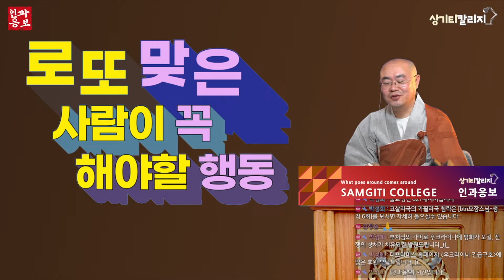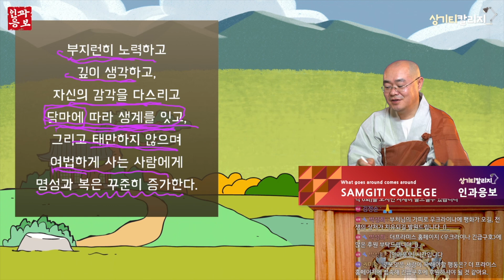46. 로또맞은 사람이 꼭 해야할 행동 [인과응보]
○ 상기티 칼리지에서 불교의 최고의 지혜를 배워보는 소중한 시간을 만들어 드립니다.
○ 상기티(samgiti)는 결집을 뜻하는데 결집은 부처님의 제자들이 칠엽굴에 모여 부처님의 경과 율을 정리한 것을 말합니다. 승가가 모여 부처님의 가르침을 잘 후대에 전하겠다는 원력으로 만들어진 공간입니다.

불교의 상식을 배워보는 시간.
궁금한점이 있으시면 댓글에 질문을 적어 주세요.
상기티칼리지 연락처: 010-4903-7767

불교성전 구매사이트(대한불교조계종 중앙신도회)
도표로 읽는 부처님생애 구매사이트 : 교보문고, 영풍문고 등 주요 서점 홈페이지
프로듀서 성영훈
작       가 박성희

□ 상기티칼리지 교수진(아사리)
​□ 수경아사리 묘장스님

- 대한불교조계종 중앙종회의원
- 불교신문 논설위원
- BTN '묘장스님의 생각' 진행
- 대한불교조계종 학도암 주지
- 국제구호기구 더프라미스 긴급구호이사
- 유튜브 '불교신문TV' 알쓸불 진행

- 저서 도표로 읽는 부처님생애(민족사), 편역 삼세인과경 팔관재경

- 역  임
한국종교계사회복지협의회 회장
대한불교조계종 사회복지재단 상임이사
학교법인 능인학원 감사
대한불교조계종 제8교구본사 직지사 부주지
-  긴급구호
아이티 대지진 의료봉사단장
동일본 대지진 긴급구호단장
태국대홍수 긴급구호단장
네팔대지진 합동지원단 긴급구호단장
  □ 교수아사리 남일스님
-현 재
환유재 지도법사
- 역  임
해인사 고려대장경연구소  보존실장
국제구호협력기구 더프라미스 미얀마지부 지부장
대한불교조계종 봉은사 교무국장
대한불교조계종 달마사 주지
최고의 진리는 불교 그 불교 최고의 지혜를 배워보는 소중한 시간을 만들어 드립니다.
​향후 훌륭한 스님들을 모시고 방송을 할 예정입니다. 감사합니다.​

□ 인과응보에 나오는 일러스트는 정윤주 작가님이 그려주고 있습니다.
    일러스트는 디자인을 허락없이 사용하면 안됩니다.

□ 영상 제공사항
1. 염불을 제외한 상기티칼리지의 모든 영상은 자막을 제공하고 있습니다.
2. 영상 재생시 1.25배속으로 하고서 보시면 편리하게 보실 수 있습니다.

□ 영상 촬영도구
- 카메라 sony a7c 2대, 고프로8, -  렌즈 팔오금, 삼오금
- 마이크 sony icd-tx660
- 조명 고독스 fv150, ml60, ledp260
- 마이크 shure sm7b
- 오디오인터페이스 rode caster pro
- 편집프로그램 파이널컷프로
- 라이브프로그램 obs
- 컴퓨터 사양 아이맥 m1칩